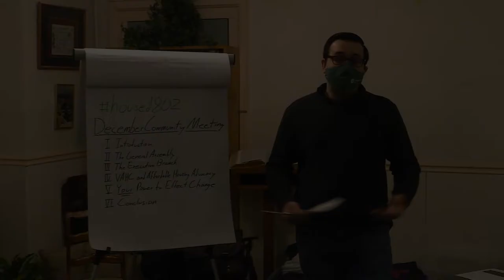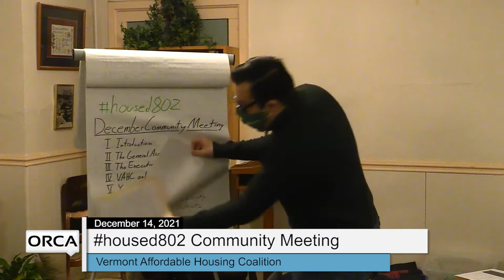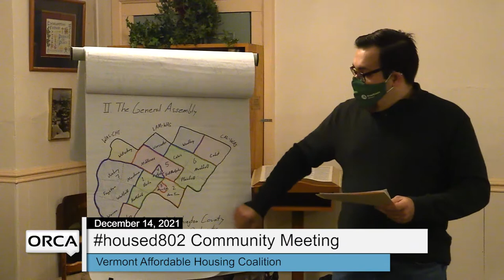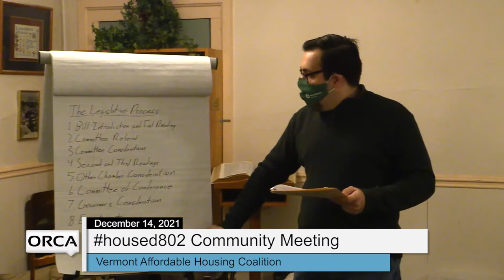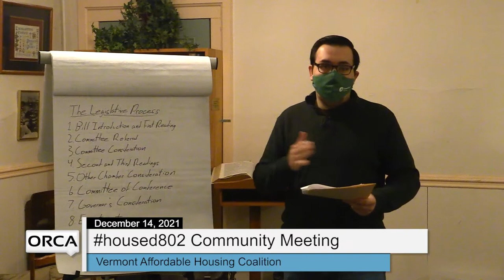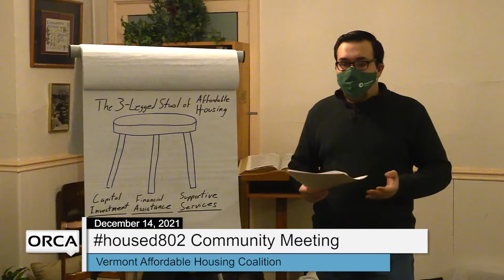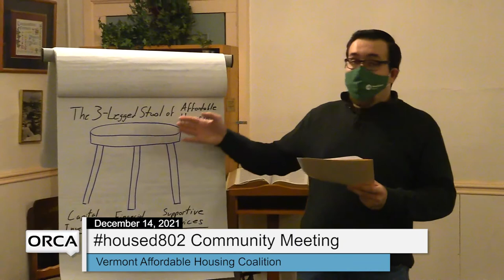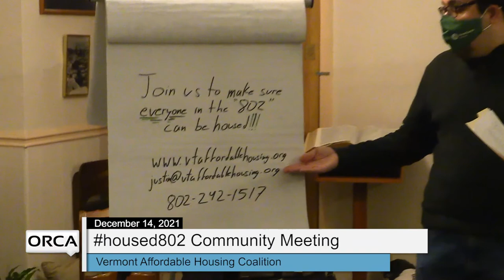Vermont Affordable Housing Coalition - housed802 Community Meeting for Washington County